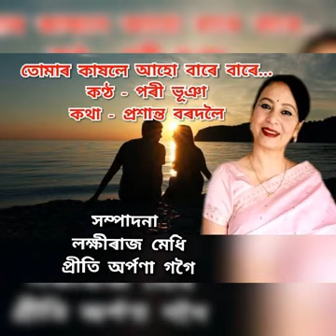August 23, 2020